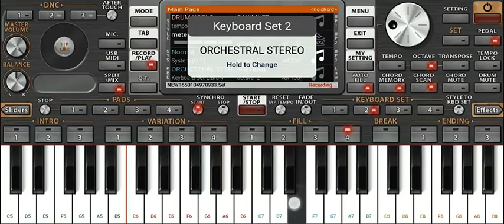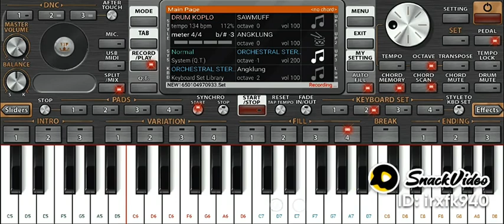sholawat yasirlana versi org 2023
_joko_tingkir_versi_piano_org_2023

viralshorts_Yasir_lana_versi_ORG_2023 FULL